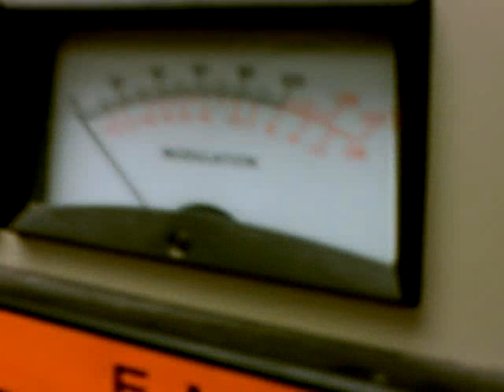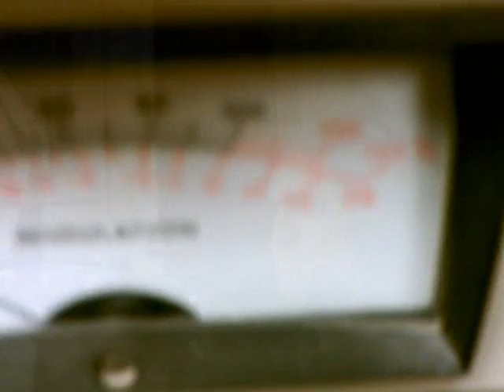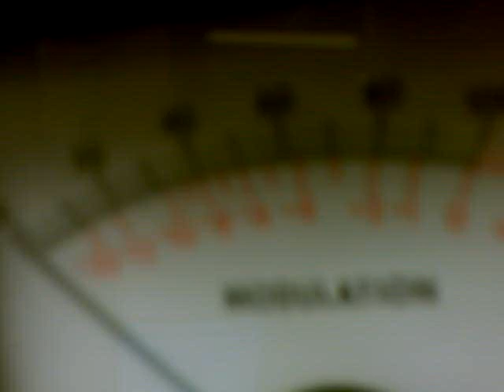FM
here's one for ya'll